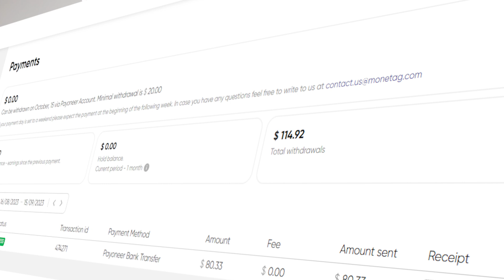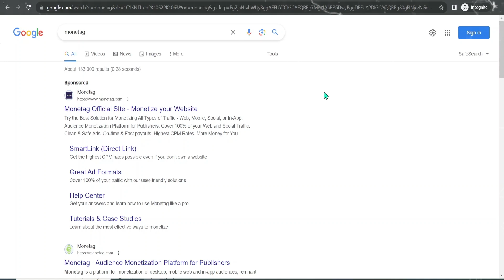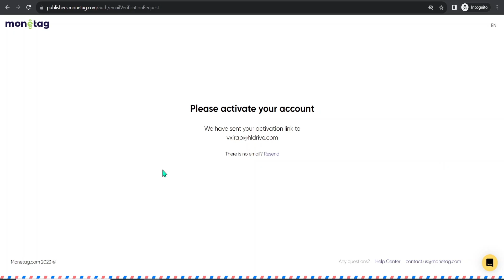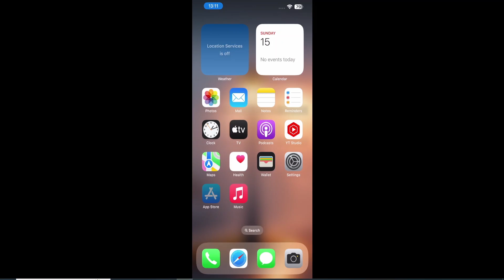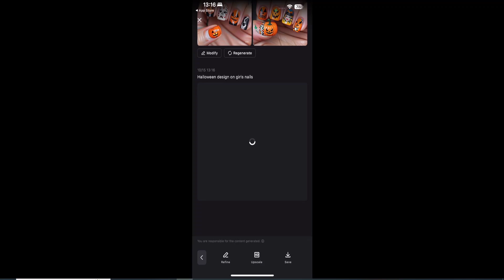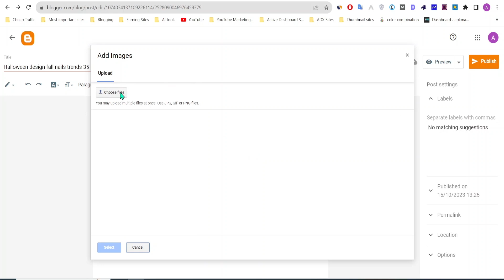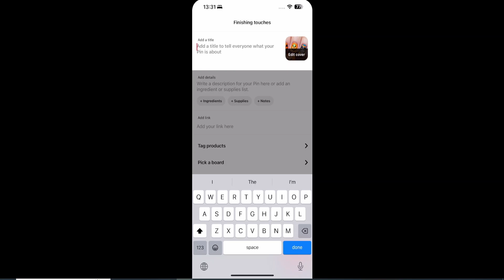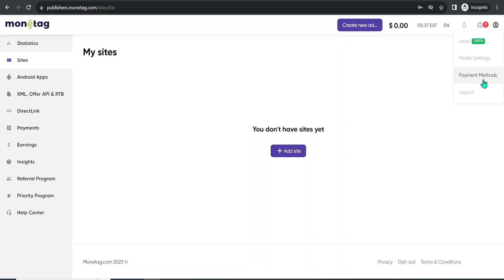Monetag Ad Network Review: Earn $100 to $500 Monthly with Pinterest Traffic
In this video, I'll walk you through the exciting world of Monetag Ad Network and how you can leverage Pinterest traffic to earn a consistent $100 to $500 monthly. I'll also reveal some secret tricks to boost your Monetag earnings.

Discover the power of AI image generation using Capcut, and see how it can help you create eye-catching visuals for your Pinterest strategy. Whether you're new to Monetag or looking to maximize your earnings, this video is packed with valuable insights.

We'll cover Monetag CPM rates, earning proof, payment processes, and even direct link strategies. If you're serious about making money online, this is a must-watch!

00:00 Intro
01:34 Payment Proof
02:16 Important Links
02:42 Blogger and Pinterest Account Creation
03:01 How to create Monetag Account
05:35 How to generate Images with AI
07:05 How to generate images with capcut
09:25 Create Video from images
11:13 Setup Monetag link in blogger
14:18 Get free traffic from Pinterest
16:40 How to withdraw money from Monetag